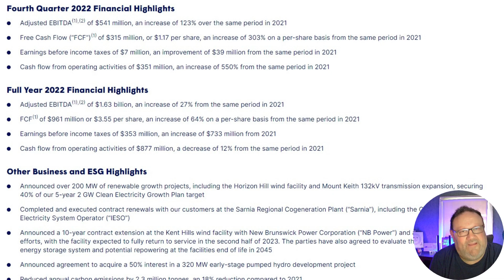Beyond The Dividend TransAlta Renewables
This week we look at a somewhat beaten down stock, TransAlta Renewables in Calgary Alberta.

TransAlta has has a string of some bad luck (Kent Hills, high interest), but things might jsut be startling to look a little better for this monthly dividend paying stock.

My Gear:

HyperX QuadCast - USB Condenser Microphone
1080P Webcam,Live Streaming Web Camera with Stereo Microphone
(Very Cheap) Tripod - Torjim 50"
Magiacous Smart LED Light Bars